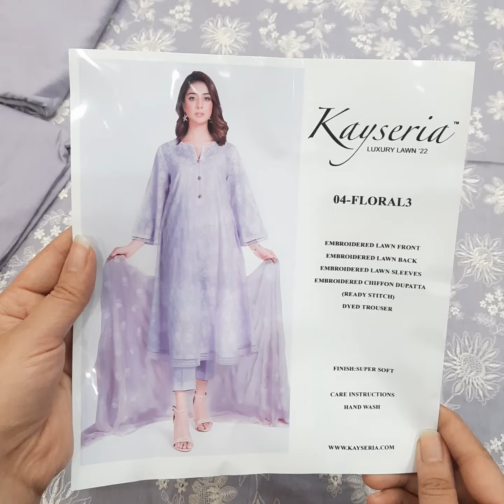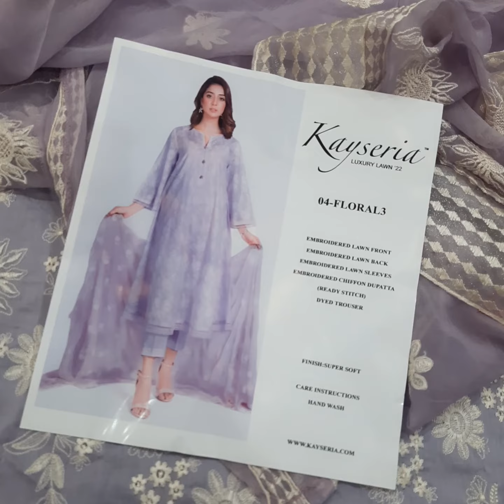Kayseria Luxury Lawn | 06-Floral | Master Replica | Price Rs. 4,500/-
Order via Whatsapp at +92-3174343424

Fabric Details:
Embroidered Lawn Front
Embroidered Lawn Black
Embroidered Lawn Sleeves
Embroidered Chiffon Duppata
(Ready Stitched)
Dyed Trouser

Custom Stitching Facility Available